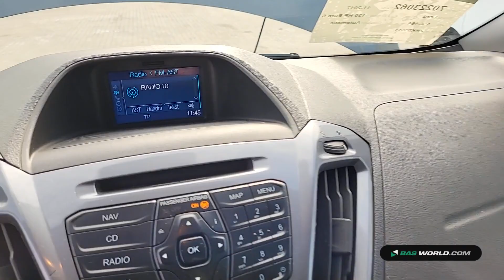70223062 Ford Transit Custom